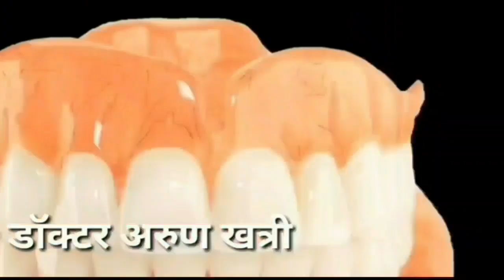damoh- कटनी बीना रेलखंड पर यातायात बाधित रहने के चलते कई एक्सप्रेस ट्रेनें हुई घंटों लेट